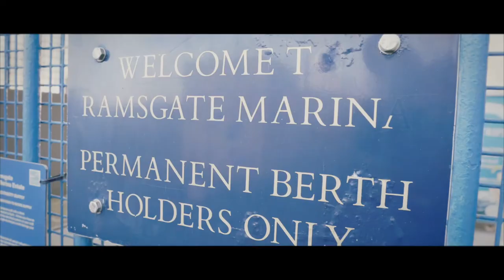Harbouring Hopes for Ramsgate Vlog1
Dan Whitehead brings you the first VLog for the new Project MotorHouse local arts project with kids from Royal Harbour Academy and Chatham and Clarendon House Grammar School